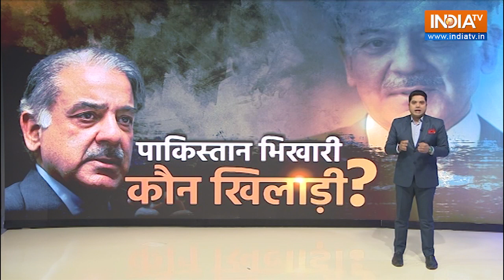Special Report: पाकिस्तान में हाहाकार, अब किसने की मदद? | Pakistan Inflation | Latest News